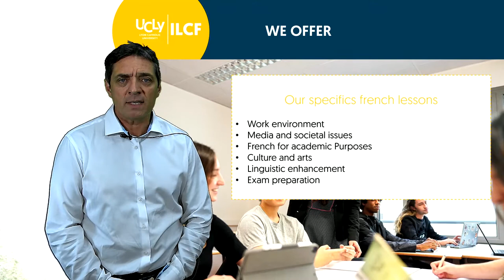Discover ILCF, French Language and Culture Institute